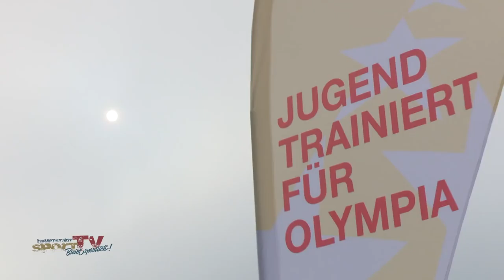JTFO / JTFP | Winterfinale 2018 – Skilanglauf JTFP Tag 3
Die Stimmung beim JTFP Skilanglauf im Wittenbach Stadion war heute trotz klirrend-kalten Temperaturen unschlagbar.
Mehr Freude beim Sport geht fast garnicht.